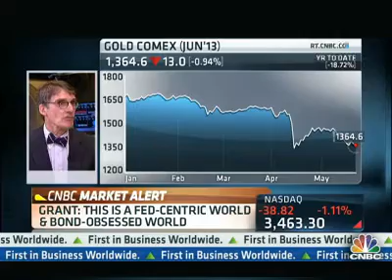Jim Grant: The Fed Doesn't Have A Clue When To End QE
May 22nd